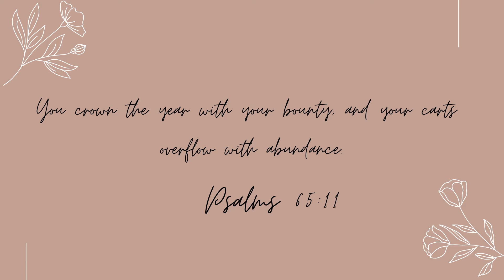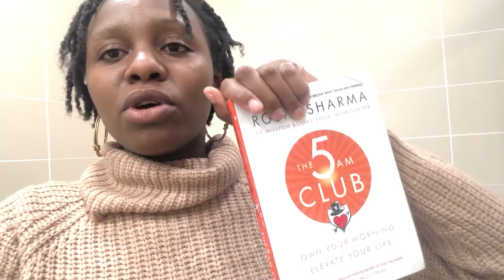It's still December until further notice| Sincerely Didi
Please expect a few vlogs from the festive month of December before we jell into the fresh content! So until then, Let December begin!
Also:
These help my channel grow.💃🏾 ( Let's get to 10k by the end of this year prettty please?)
FAQ's:
Filming gear: Canon EOS M50/ iphone 8+
Editing software: Adobe Premier Pro